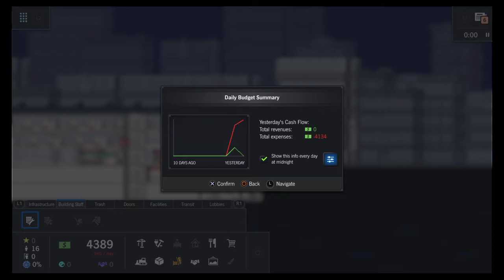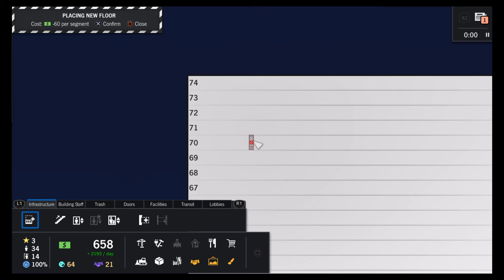Project Highrise: Architect edition part 1